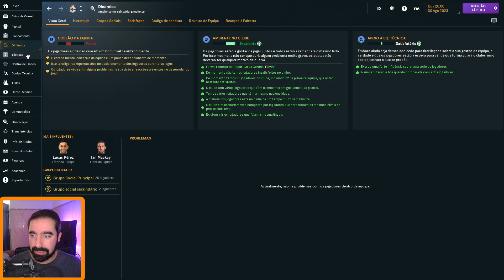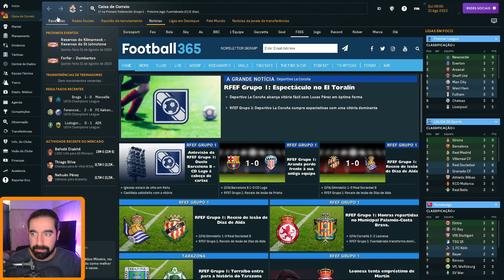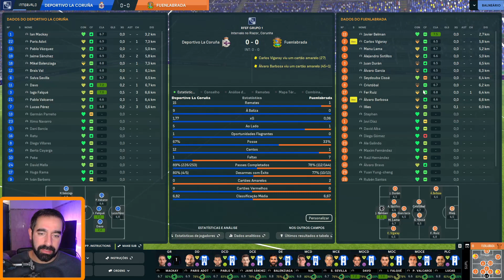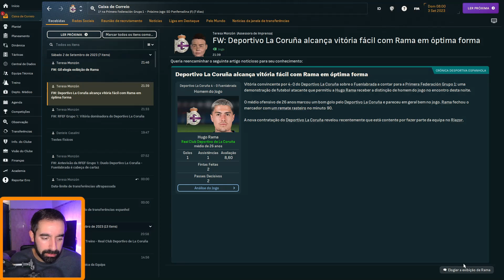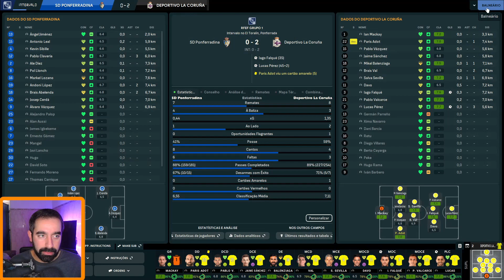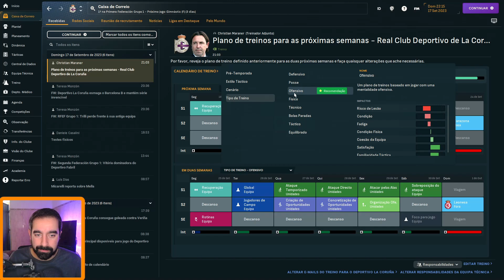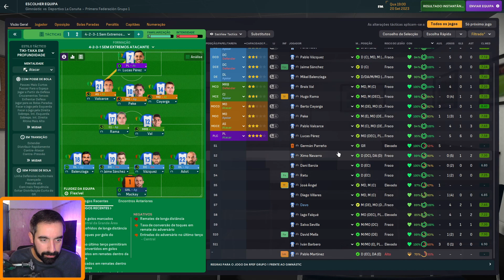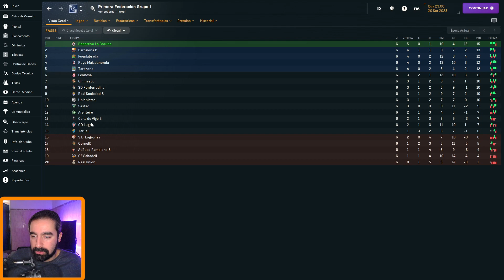Football Manager 2024: Real Club Deportivo de La Coruña - Episódio 2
A série onde vamos tentar que o Deportivo volte a La Liga EA Sports, tentando as subidas de divisão com esta equipa que já foi campeã em 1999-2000 e aos palcos da UEFA Champions League.

football manager 2024 ps5
football manager 2024 mobile
football manager 2024 benfica
football manager 2024 sporting
football manager 2024 porto